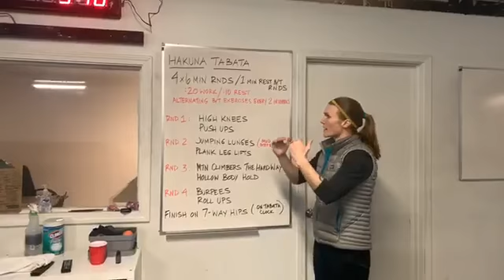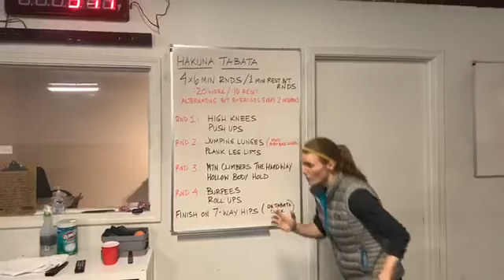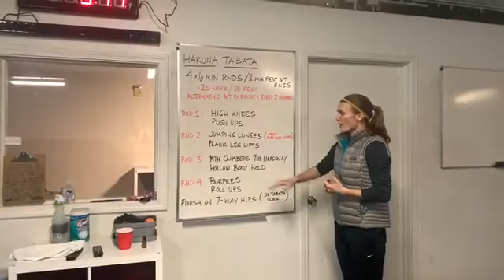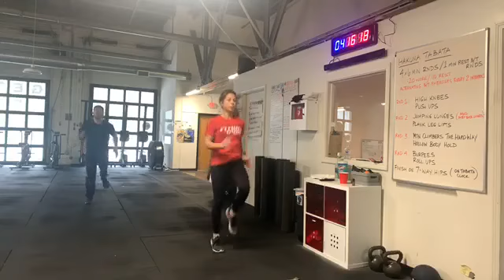Remote Workout: HakunaTabata